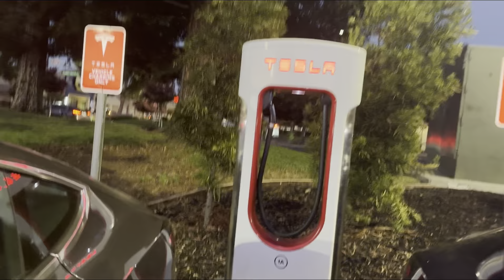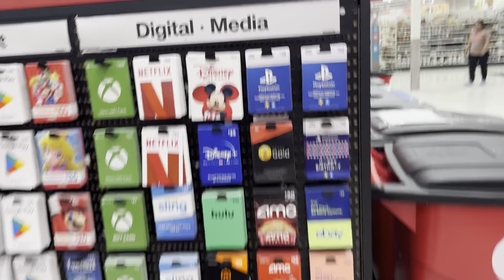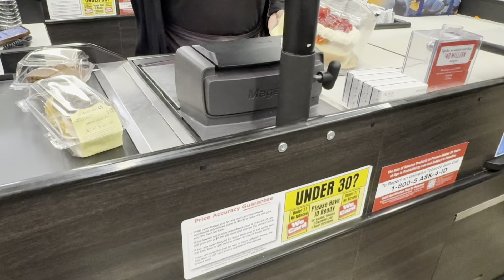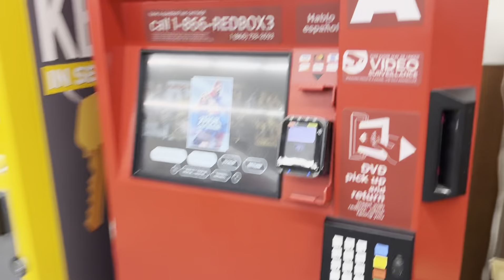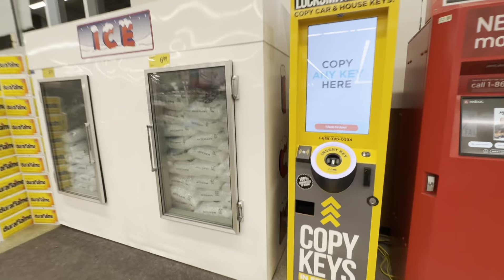Ammi ka Birthday Cake leny gaye || Preparations || Décor + Balloons || 14 August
MOTHERS BIRTHDAY PREPARATION VLOG